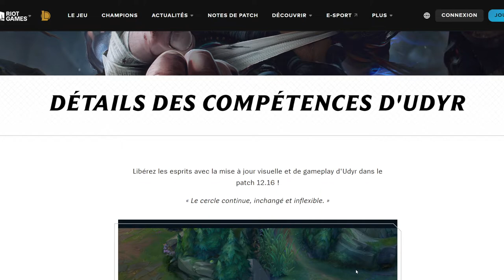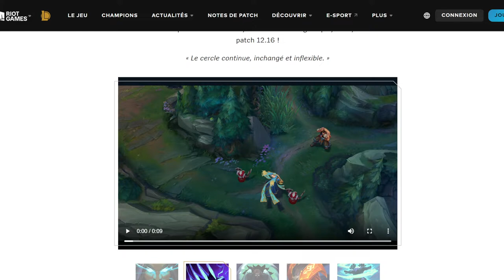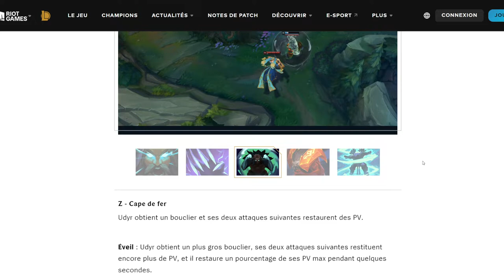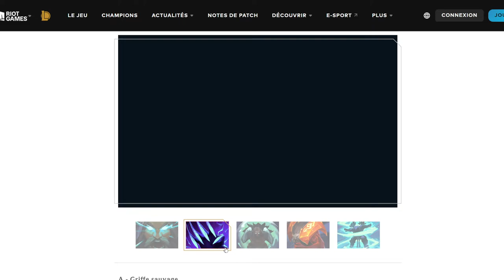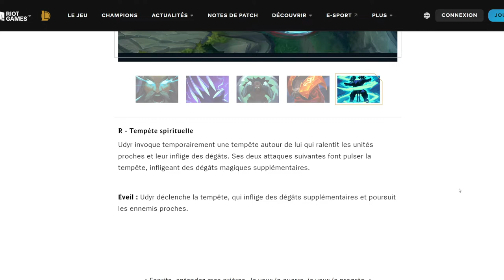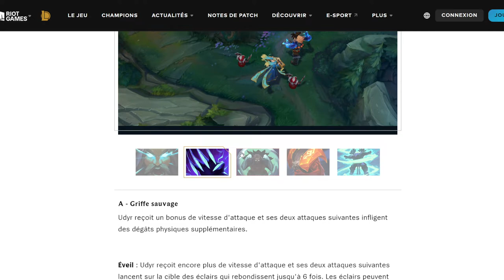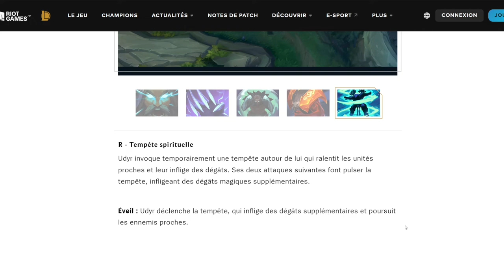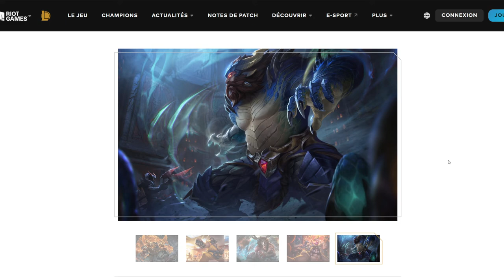Analyse du rework d'Udyr - Le même en mieux ?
On passe en revue les différentes compétences du rework d'Udyr, et on voit comment Riot a essayé de renforcer l'identité de chacun de ses sorts et les conséquences que cela a sur le design et l'équilibrage du champion.